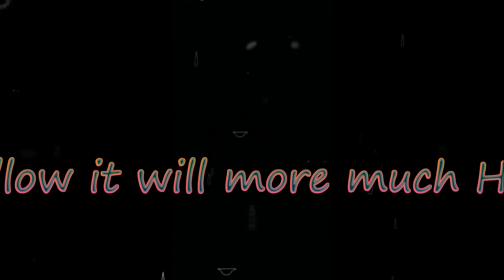Chattanooga sinkhole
A sinkhole appeared in north Chattanooga, TN. It grows bigger day by day. Are the houses around it in danger?